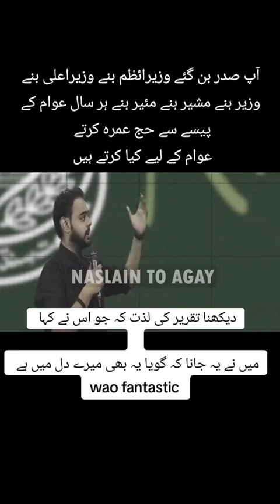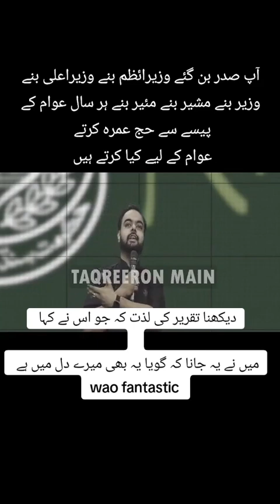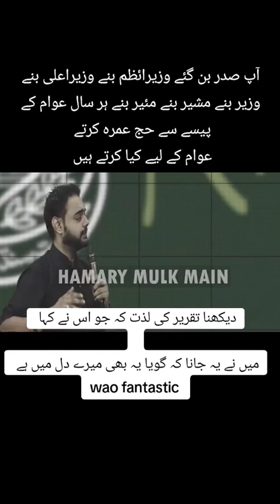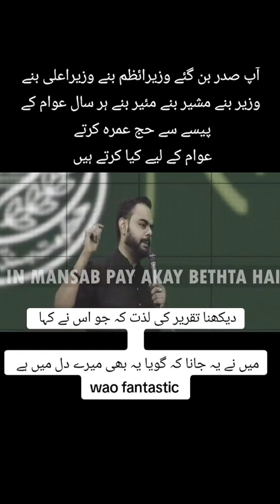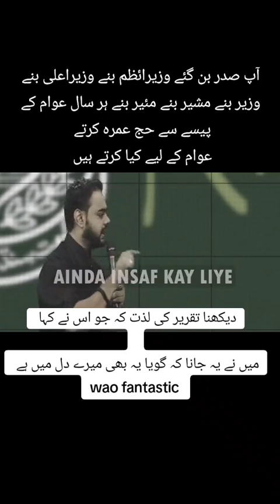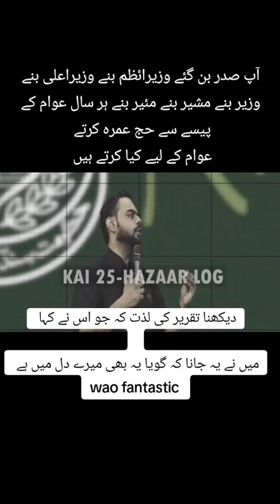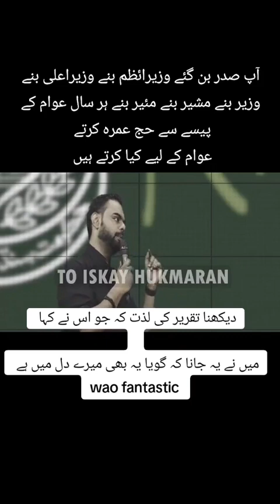right speech bro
good job right speech#forpage